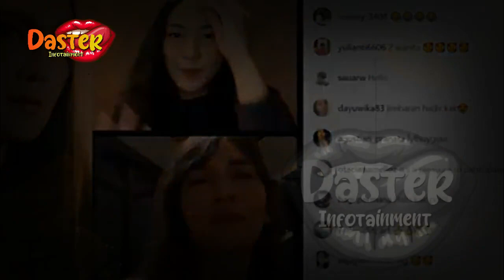LUNA MAYA IDAP PENYAKIT SERIUS, IMBAS VIDEO DG ARIEL NOAH !!? | gosip artis hari ini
insertlive,
insert today,
insert pagi,
insert siang,
infotainment,
indonesia,